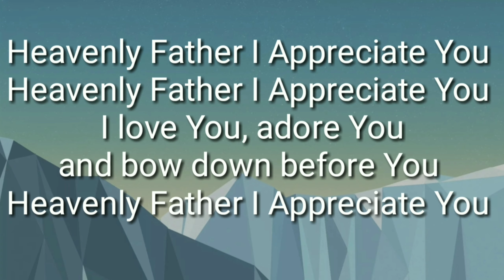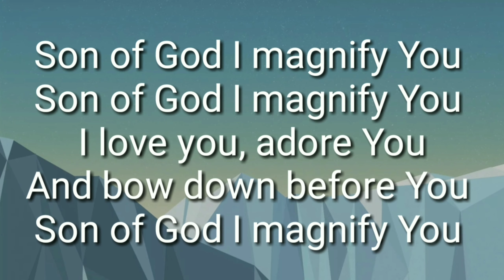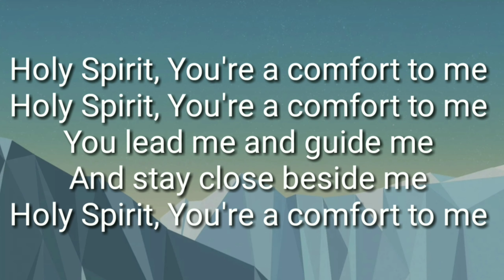Heavenly Father I Appreciate You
Jonathan Nolasco Music